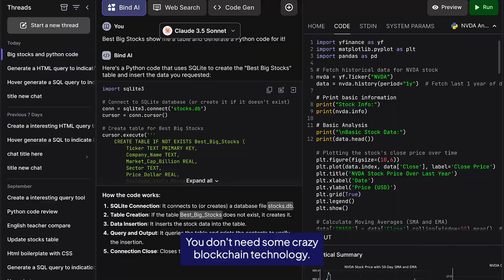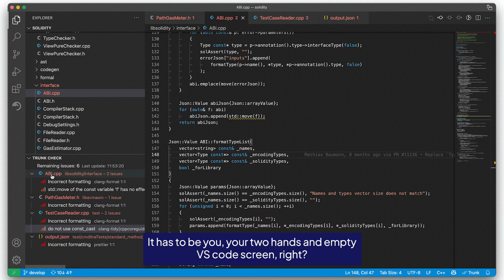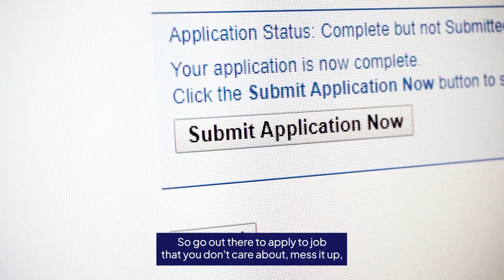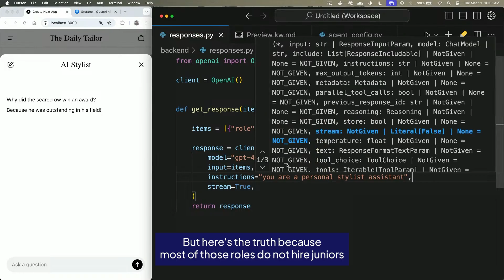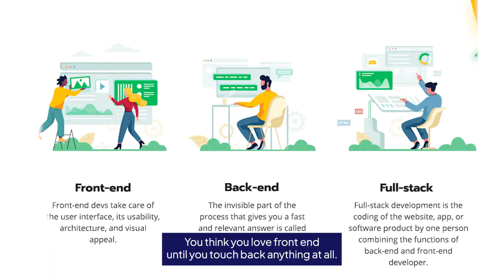How I Would Get My First Tech Job If I Started Over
When can I apply for the job? Some of you may think that you need to have two or three years' experience before you can apply for a job, particularly in software development. But the truth is that you'll never feel ready. So now is the perfect time. Yes, you still have to learn the basics, but after that, don't wait — learn for 3–6 months, then apply! You won't get anywhere if you don't do it now.

Hello, I'm Deric!

👨‍💻 Tech, AI & web3 builder.
⚡️ Working on the future of education & work.
🤝 My journey started in 2019 when I left my job in venture capital to self-learn coding to build my own tech startups.

Went broke in 2021 & it sucked!

Here's what I do now:

👩🏻‍💻 SigmaSchool.co: Learn to code in 3 months, get hired, or it’s free 👨‍💻

🚀 NorthStackAI.com: Automate sales & ops workflows with my AI systems 🤖

🤝 TryJobier.com: Find & apply to jobs globally, on autopilot, with AI 🌍

📱 Codeo.ai: Learn to code for free on your phone. On iOS & Android.

I dream of being able to run a $1B+ venture building firm some day to enable more game-changing ventures!

Created this channel to share all my learnings and my journey.

If my videos can genuinely help just one person - that would be pretty amazing!

⌚️Timestamps:
0:00 - Intro
0:40 - Pick The Right Tech Stack!
1:40 - Build Without Tutorials
2:55 - Start Interviewing Early
4:08 - Use Job Posts As Training Guides
4:42 - Get Hired First, Specialize Later
5:14 - You Don’t Know What You Actually Like
6:00 - Outro